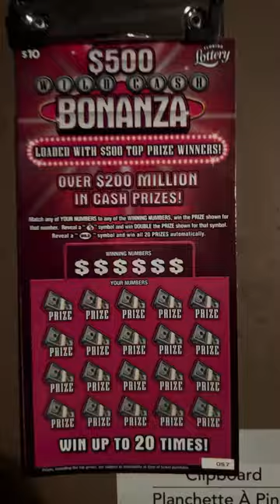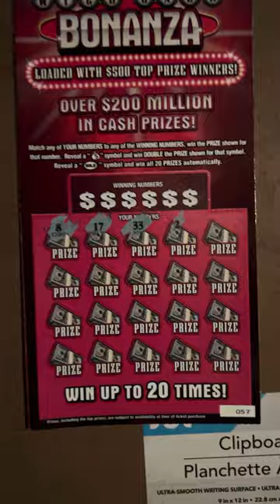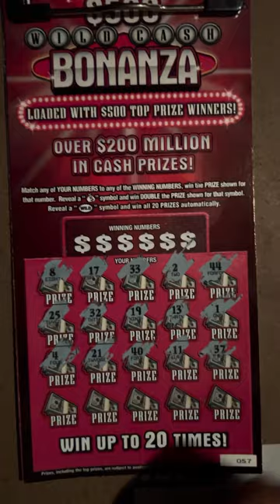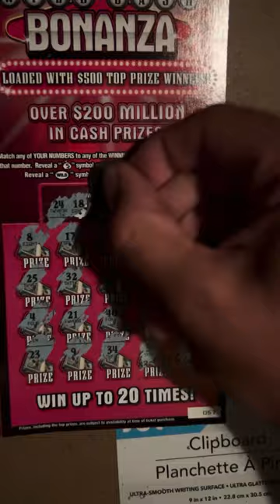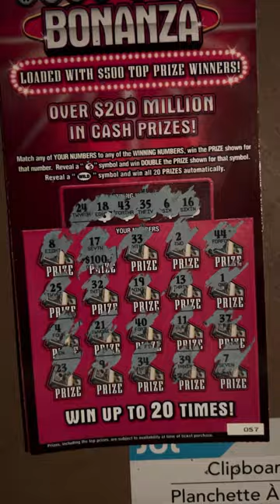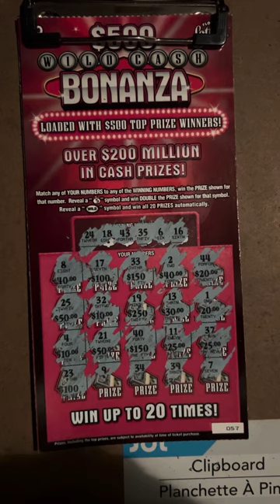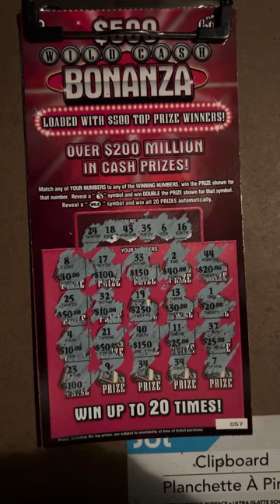Wild Cash Bonanza 💸🤑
I kept my word and scratched a couple of these for you.